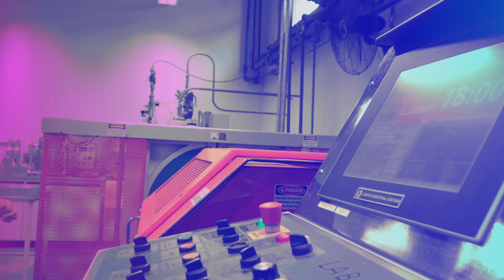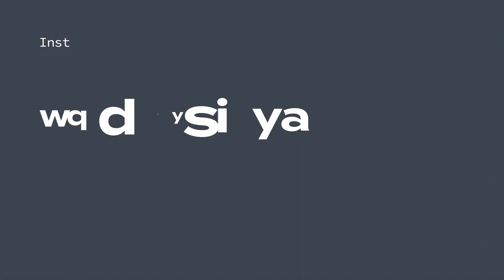Instituto SENAI de Inovação | Um Mundo de Possibilidades | Trailer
Será que você conhece o mundo de possibilidades que está em curso nos laboratórios de pesquisa aplicada do SENAI?

Maior referência em educação profissional do Brasil, há pouco mais de uma década o SENAI vem investindo para se tornar também o maior parceiro da indústria no desenvolvimento de tecnologias e inovações com DNA brasileiro pra resolver problemas que extrapolam fronteiras.

A Agência de Notícias da Indústria percorreu o Brasil pra mostrar os projetos inovadores e as pessoas incríveis que estão por trás das ideias que estão ajudando a responder aos desafios atuais.

Venha conhecer de perto todas as nuances da inovação e tecnologia brasileira na reportagem especial multimídia “Institutos SENAI de Inovação: Um Mundo de Possibilidades”.

Confira a reportagem especial completa no site da Agência de Notícias da Indústrias

Gravação: Augusto Coelho, Iano Andrade, Gabriel Pinheiro, Gilberto Sousa e Michelle Fioravantti
Produção: Ariadne Sakkis, Judith Aragão, Marcella Fernandes e Sara Meneses
Edição: Michelle Fioravantti
Direção-geral: Ariadne Sakkis